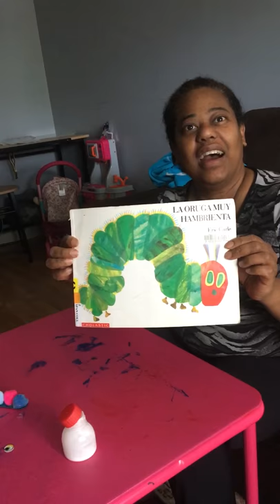A Lagarta com fome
Infantil